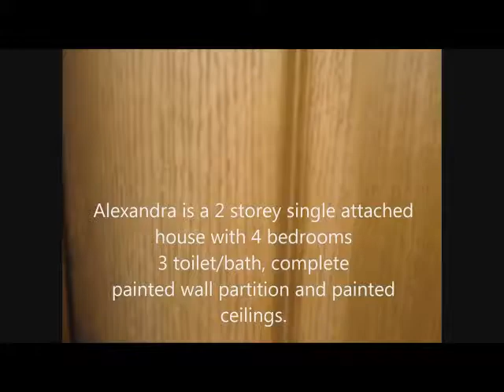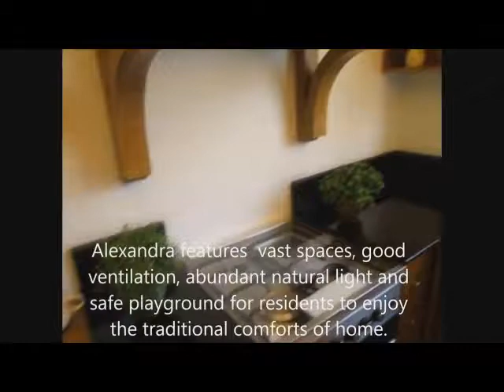Near Tagaytay Real Properties Alexandra Philippines House and Lot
Tagaytay Real Properties Alexandra Philippines House and Lot
House  Model : Alexandra
Property Type : Single Attached (2 storey)
Village Name  : Manchester Village
Village Location: Lancaster New City, Imus, Cavite, Philippines
Bedroom : 4
Bathroom: 3
Garage : 1
Lot Area : 120 sqm.
Floor Area : 100 sqm.
Selling Price : PhP 3,145,000.00(Please ask for updated price)
Monthly DP (15 mos):  28,000.00
Completion Date : 24 months ( Ready for Occupancy in 6 mos. now available)

HOUSE FEATURES OF HOUSE AND LOT - LANCASTER ESTATES  IMUS 4BR HOUSE | ALEXANDRA

Floor Area: 100
Lot Area: 120 sq.m.
Living Area
Dining Area
Kitchen
Four (4) Bedrooms
Three (3) Toilet & Bath
Provision for Balcony

HOUSE FINISHES FOR HOUSE AND LOT - LANCASTER ESTATES  IMUS 4BR HOUSE | ALEXANDRA

Pres-cast wall panels
Tiled Toilet and Bath with complete set of bathroom fixtures (including tissue & soap holder)
Tiled Ceramic flooring for living, dining, kitchen area
Vinyl flooring for bedrooms, hallway, and staircase
Provision for CATV, Telephone, and Aircondition Outlet

FLOOR PLAN AND DIMENSIONS FOR HOUSE AND LOT - LANCASTER ESTATES  IMUS 4BR HOUSE | ALEXANDRA

Ground Floor
Living Area/ Kitchen/ Dining: 23.08sqm
Den/Guest Room – 11.50 sqm
Toilet & Bath: 3.60 sqm
Second Floor
Bedroom 2: 11.50 sqm
Master’s Bedroom: 19.40 sqm
Toilet: 5.00 sqm
others: 9.20 sqm

Call:
Southern Residences
Cell Nos:
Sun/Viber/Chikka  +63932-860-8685